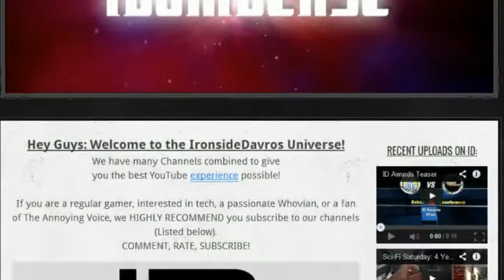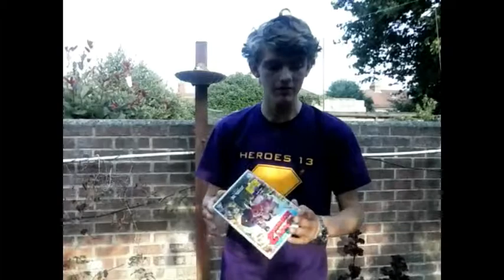4Y: Summer Updates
Zebra.Zoe's Summer Updates is finally edited and uploaded (4 Months later than planned) on both IronsideDavros for it's 4th Anniversary, and on Zebra Zoe in anticipation of a new series: "Monthly Updates" starting in September.
This is the third instalment of IronsideDavros' 4 Years Celebrations.